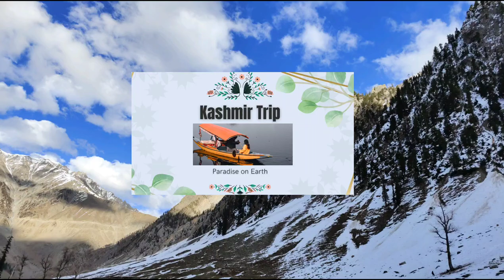|| BOATHOUSE Stay🛶 || KASHMIR trip⛵ || Paradise on Earth || Srinagar || kashmir vlog ||Nigeen Lake||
Houseboat address-= Near Cherry Park, Nagin Lake
Srinagar, 190001, Kashmir. (India)

contact numbers-
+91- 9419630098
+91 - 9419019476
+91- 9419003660